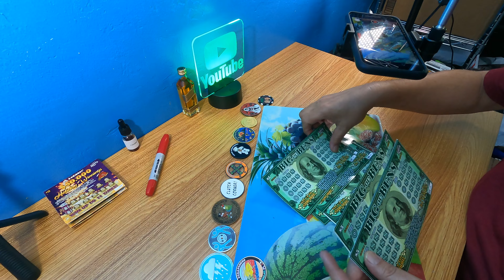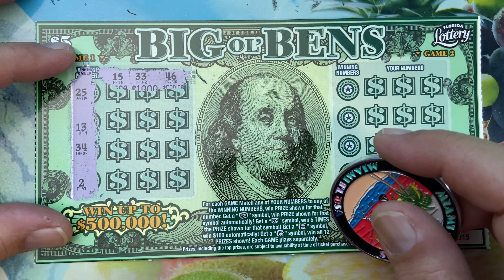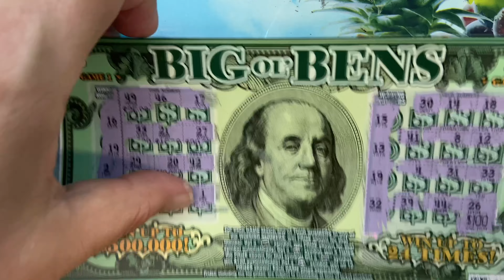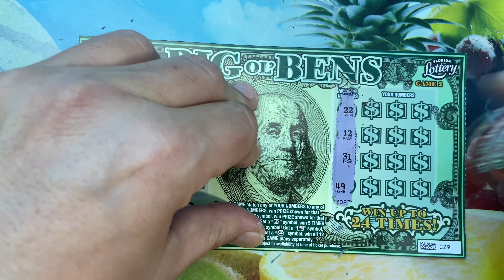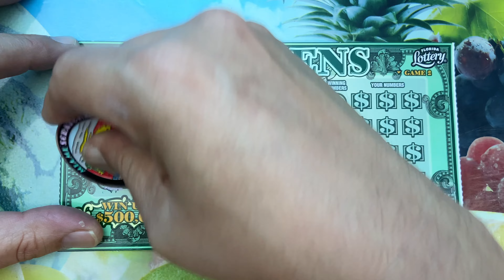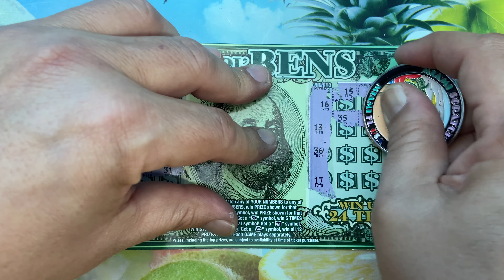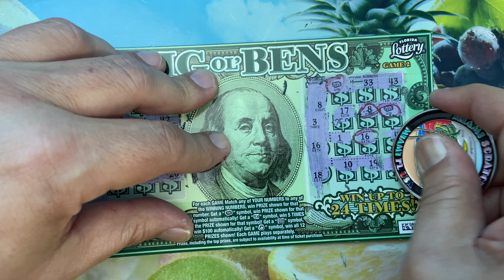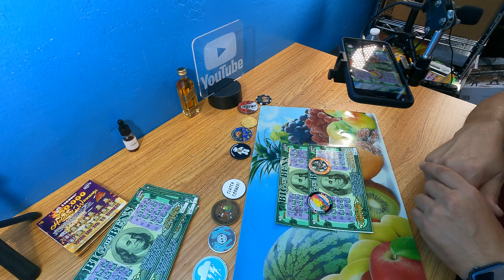FLORIDA LOTTERY BIG 0L' BENS $500,000 SCRATCH OFF TICKETS 🤑💵👍 PROFIT SESSION!!!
We play the Big Ol Bens $500,000 scratch-offs from the Florida Lottery. 🤑💵💰 We did the Channel of The Week! Here is the Scratching in Harmony link.

Our Coin is now available for $15 for what can be considered a channel donation, link is below. Again we thank you all! 👍👍👍

(Live link below) (coin is $15)